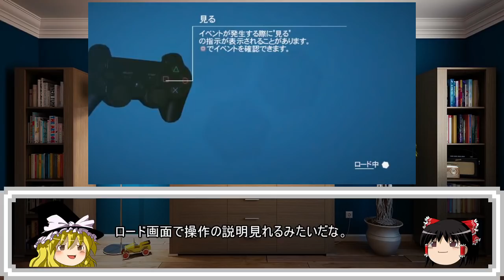【ゆっくりゲーム雑談】 PS3 バイオニックコマンドー 動作確認51-2 (ヤマダ電機でゲーム買って来た)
ゆっくりを使用したゲーム雑談動画です。
今回はうP主がヤマダ電機に行って買ってきたPS3の バイオニックコマンドー の動作確認をしています。暇つぶしに見ていただけると嬉しいです。

＊前回の動画＊
【PS2 魔界英雄記マキシモ マシンモンスターの野望 動作確認51-1 (ヤマダ電機でゲーム買って来た)】